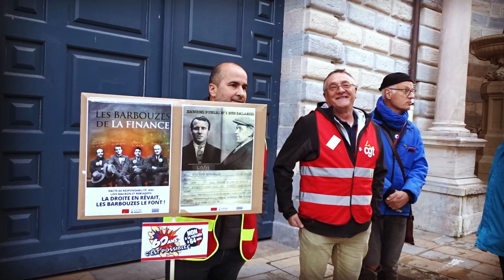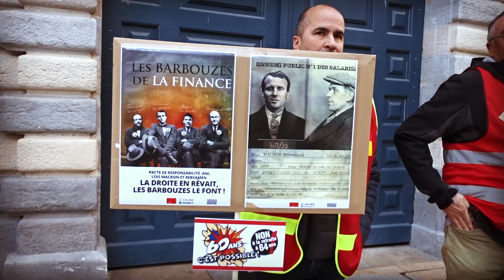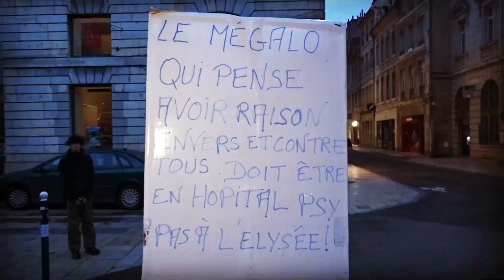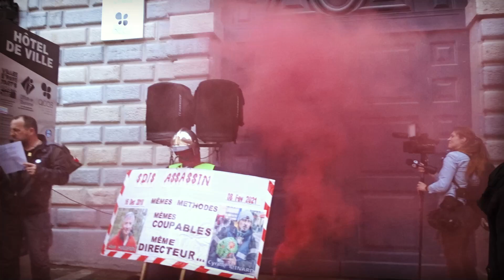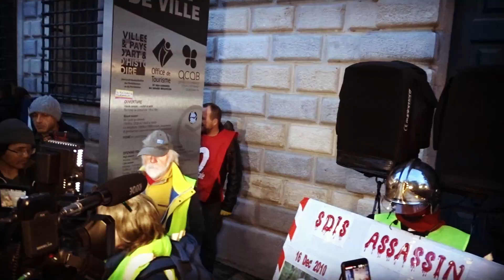Besançon : Pendant l'allocution du Président Macron à la TV… un Bruit de casserole résonne !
Mobilisation sur Besançon - Place du 8 Septembre le Lundi 17/04/2023 à 20h.
Pendant l'allocution du Président Macron à la TV, une grande foule s'est mobilisée, afin de dénoncer son manque d'écoute !
Casseroles et sifflés se sont fait entendre au centre-ville.
"Il est méprisant provocateur, autoritaire si bien que la majorité des gens ne veulent plus l'entendre faire sa propagande avec cette posture théâtrale qui le caractérise.
Il évoque toujours sa volonté de dialogue alors qu'il impose sa politique mortifère par la force.
Il organise la répression pour faire taire toute contestation."
Un reportage de Frédéric LOPEZ